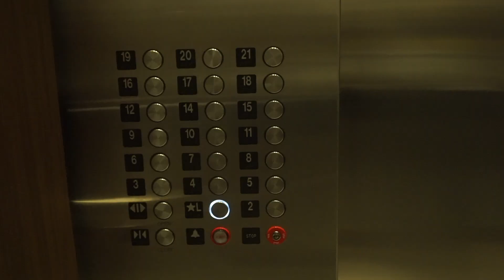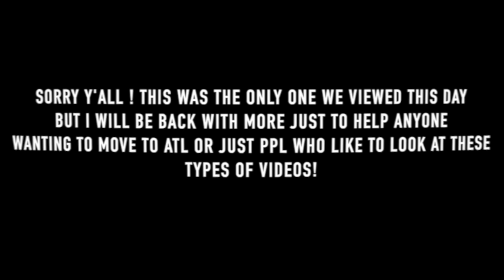LUXURY APARTMENT HUNTING IN ATLANTA | NAME INCLUDED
Hey yall !! This video is from last year looking for dope apartments in ATL ! Prices have changed of course but this apartment is called Altitude if you want to search for them.

HOL UPPPPP !